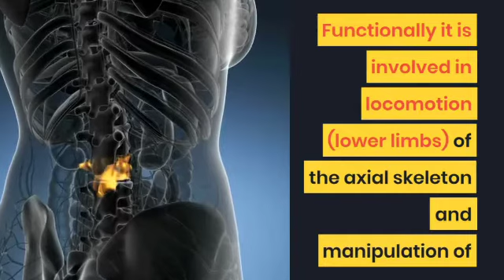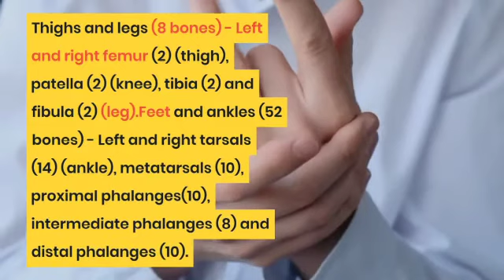Human Appendicular Skeleton.||advance knowledge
Topic.
Appendicular Skeleton and human appendicular skeleton.